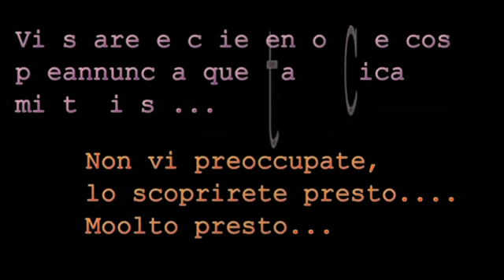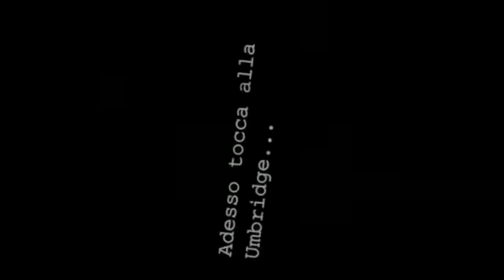Albus Silente & Dolores Umbridge : Papaveri e Papere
Questa canzone può essere interpretata anche nel mondo di Hogwarts :)
Così come le persone di basso rango non possono sposare i potenti così i mezzosangue non possono sposare i purosangue (in teoria si vorrebbe così xD)

CANTANTI
- Albus Silente
- Dolores Umbridge

CANZONI INTERPRETATE
- Papaveri e Papere (Nilla Pizzi & Carosone)